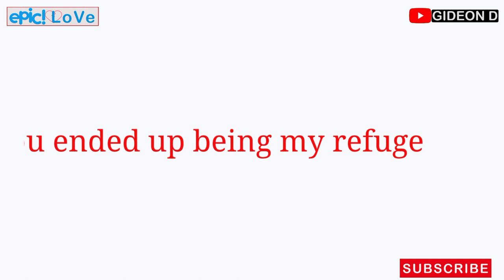Send this to your girlfriend/lover to make her day Ep5